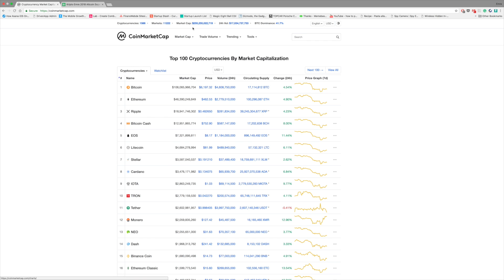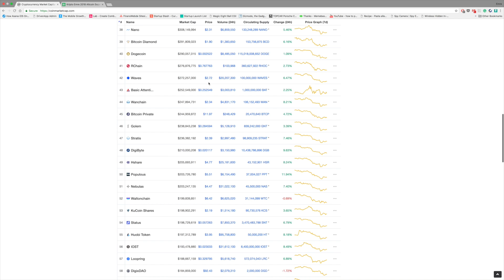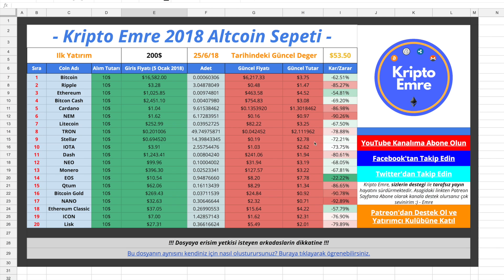Bitcoin ve Kripto Paralarda Bundan Sonra Neler Olacak? (25 Haziran 2018)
Bitcoin (BTC) $6.000'lerin de altına inerek herkesin moralini bozdu. Peki ama yılın başından beri düşen Bitcoin ve Kripto Paralarda Bundan Sonra Neler Olacak?

Bugünkü videomuzda Bitcoin'deki trend değişikliğine nelerin sebep olduğunu detaylıca ele alıyoruz. Bitcoin neden yükseliyor? Bitcoin daha yükselir mi? Tüm bu olanlardan korkacak bir şey var mı? Bitcoin almak için iyi bir zaman mı? ... ve bunun gibi pek çok sorunun cevabını bugünkü videomuzda bulabilirsiniz. Videoda ayrıca kısa vadeli Bitcoin teknik analizi de mevcut, grafiklere dikkat etmeyi unutmayın.

Her tür sorunuzu yorumlar kısmında bekliyoruz. Eğer videoyu faydalı bulduysanız lütfen altcoinlerle ilgilenen arkadaşlarınızla paylaşın.

Tüm coin fiyatlarını canlı takip etmek ve yükseldiğinde alarm almak için uygulamamızı indirin